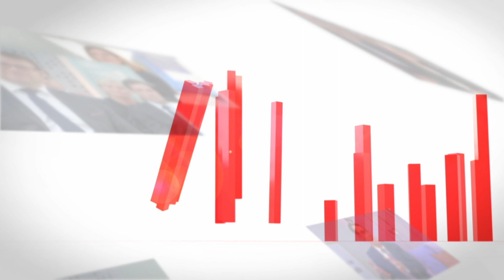TVR BC LAURENT CASTAING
Entretien avec Laurent CASTAING, Directeur Général des ATELIERS DE L'ALTANTIQUE

TVR Business Club, l'économie décryptée par celles et ceux qui la font !